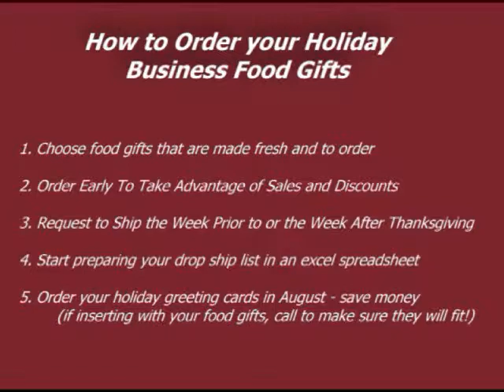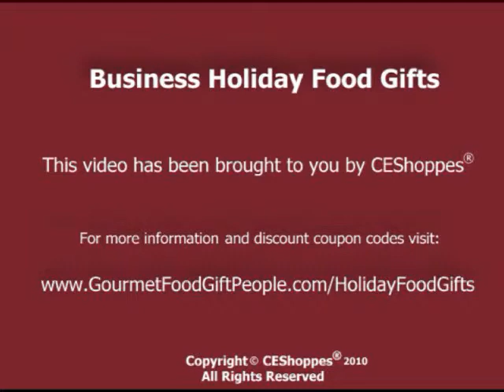Food Gifts are the number One Business Gift for the Holidays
For more great ideas on logo holiday food gifts and candy promotional food gifts

 Holiday Business gifts are usually sent as a thank you to your clients or employees. It is important that you don't put too many items in the box that are imprinted with your logo. Remember, this is a business thank you gift, not a marketing piece and there are plenty of other times during the year where your logo on a coffee mug or pen would be appropriate, but not with your holiday business gift-- so don't include logo merchandise unless it has some real dollar value and would be considered a true corporate gift.